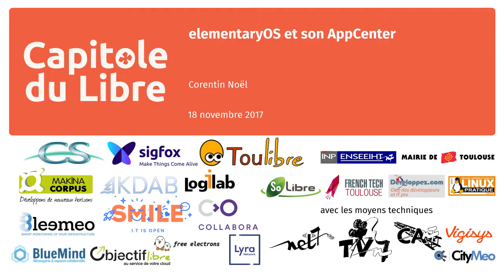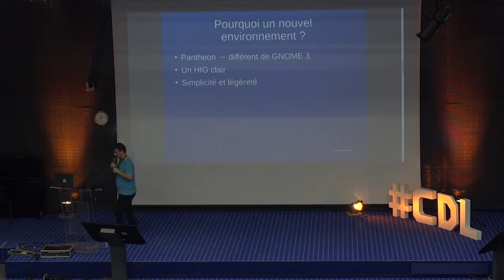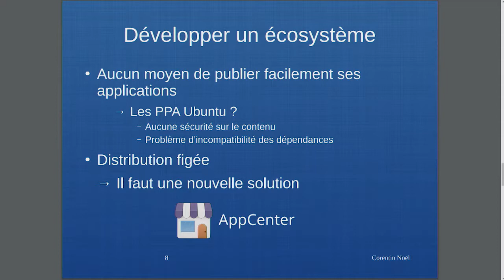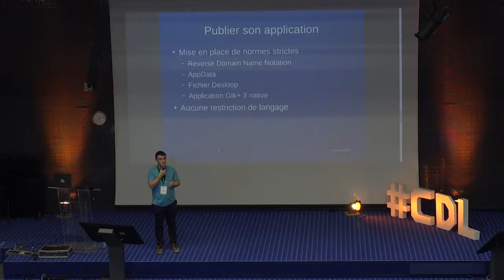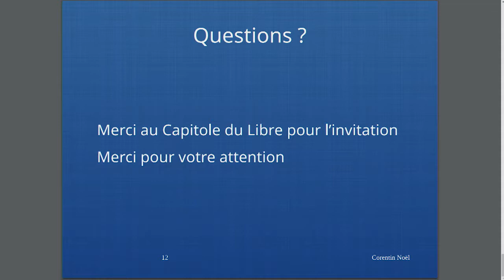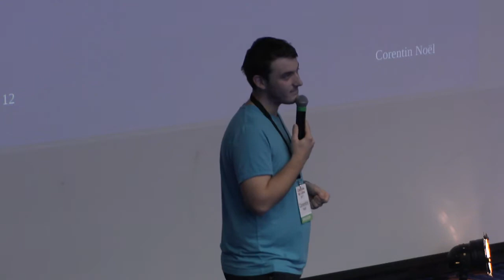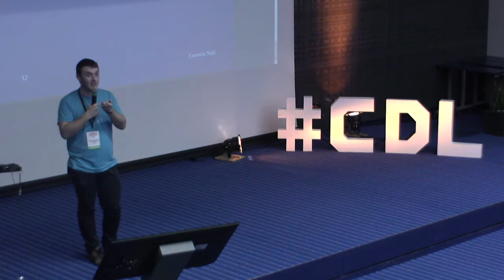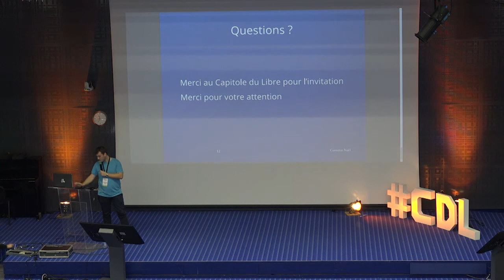elementaryOS et son AppCenter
Présentation d'elementaryOS et de son AppCenter, un"fast and open replacement for Windows and macOS". elementaryOS se base sur les versions LTS de Ubuntu et une UI GNOME.